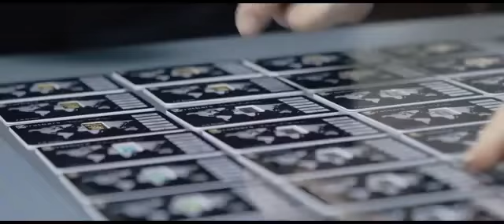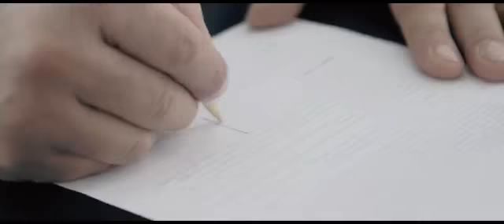Karatbars Gold Is Everlasting HQ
Join Mobolaji Ajibola for a look back at our money, the current state of our economy, inflation, and current events rapidly unfolding. This video helps you understand Why Gold is critically important in days ahead. Join the GOLD Savings Club now. to Register FREE and for more information. It shows you an affordable Gold Savings Program that harnesses the concept of dollar cost averaging to inflation-proof your future and can literally pay for itself and help you Retire comfortably.